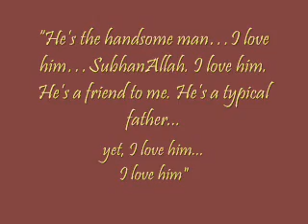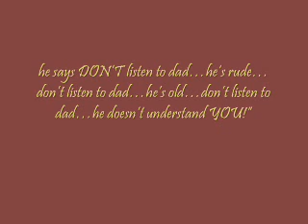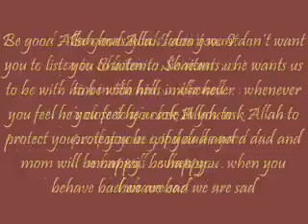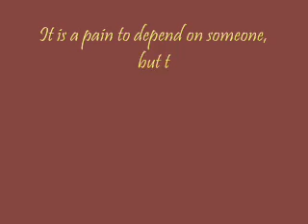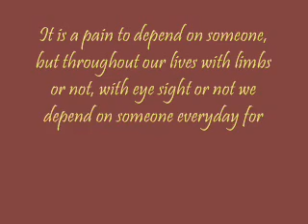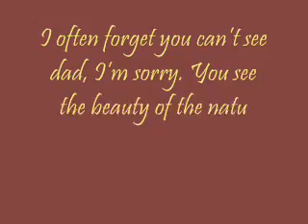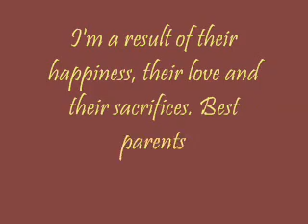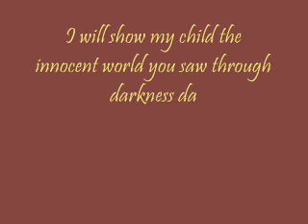My Best Friend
My Best Friend is a short picture movie. Script, Dialogues, Direction -Zeneefa Zaneer.